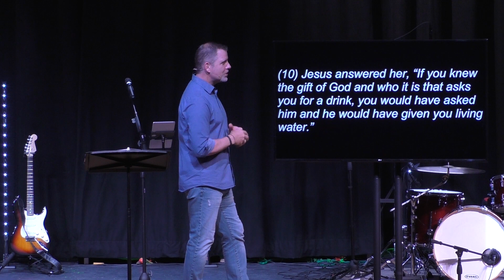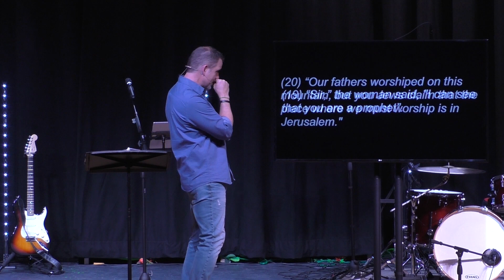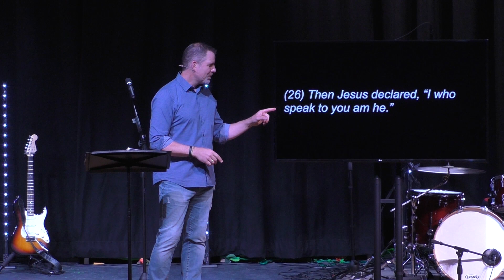GLO: Gospel Lived Out | Part 3